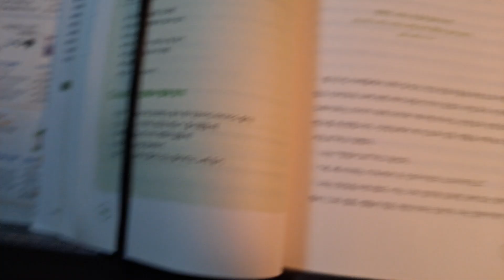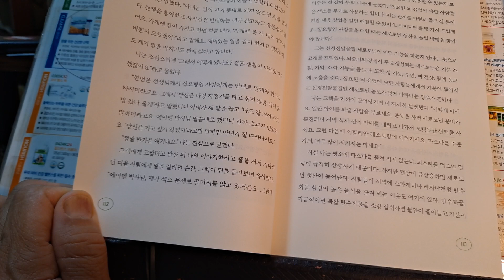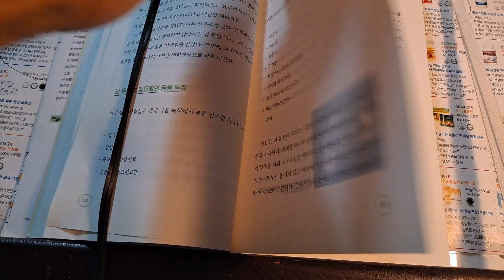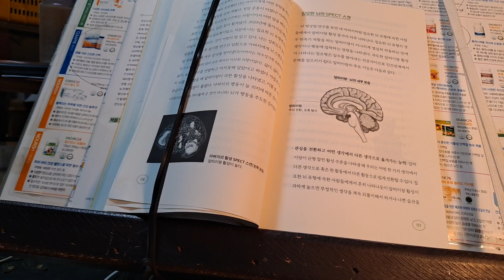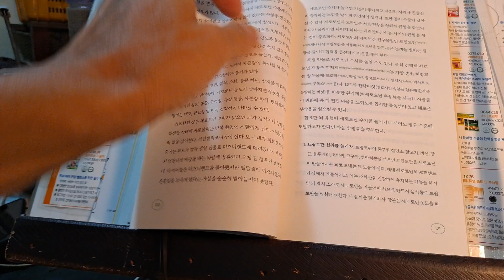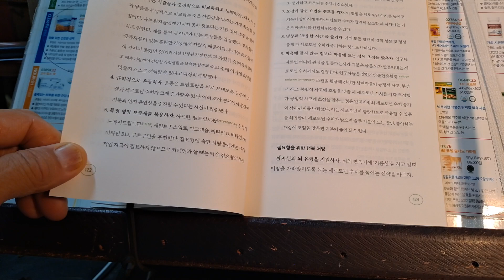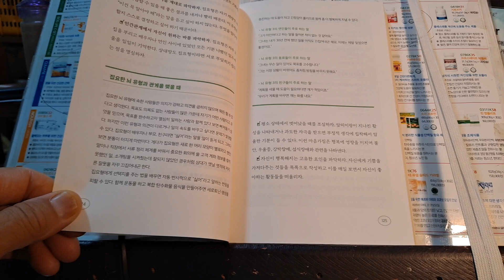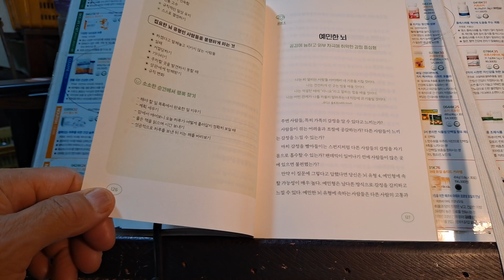👨‍🌾마음이 아니라4 뇌가 불안한 겁니다.다니엘G.에이맨.이은경옮김.뇌의학 세계적 권위자.💌ㅡ집요한 뇌,강박집착형111